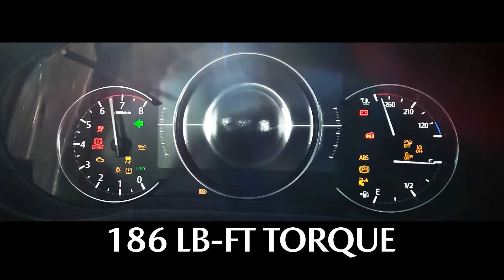2023 Mazda CX-5 vs Honda CR-V Livonia MI | LaFontaine Mazda of Livonia